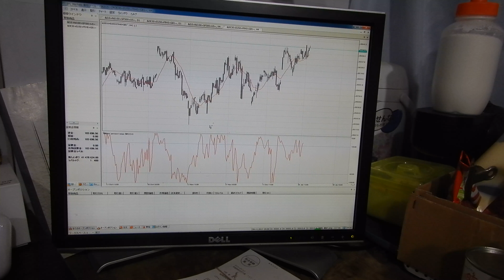世界１のバイナリーオプションスペシャリストの半間巌先生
２０１６年にzulutradeで日本１位から世界１位になって日に何回でも１億円預かり１億円投資をしていました、人間が強制で押さえなければ無限に稼げる用になった断トツ優れたバイナリーオプションのスペシャリスト者となりました。（ＦＸでも同じ）
半間家の本家貴族生まれの王です。東京都渋谷区十字病院で１９５８年１０月１７日生まれ。新潟県西蒲原郡弥彦競輪場の創業者です。ＪＢＣＣグループの最高創設者です。高校までの年齢で和光大学文学部の勉強を終えてそれから神奈川工科大学電気科を卒業。家でも東大は３人卒業しています。資本金１３８億円のＳＯＴＥＣ社の最高創設者で今はオンキョの合弁。パソコン発明者では世界１番です。２０代はパナソニック、セコムの入社勤務もしていた。爺さんは二人とも閣僚していました。

2017年12月29日 先月のダウンロード数:126423
◆現在公開/収録を許可されているソフト◆
(Y) 迷路作成ツールソフト(インストール用)  2452706
ダウンロード数  1225

(Y) マウス操作オートパイロット(インストール用)  2452755
ダウンロード数  6392

(Y) 暗号圧縮  1.00
ダウンロード数  2083

(Y) 複数JPG画像をHTMLファイルに結成ツール  1.00
ダウンロード数  2732

(Y) ファイル比較  1.10
ダウンロード数  7247

(Y) パケ節約メールチェック  1.00
ダウンロード数  959

(Y) 暗号化ファイル  1.00
ダウンロード数  2161

(Y) グラフィック迷路作成ツール  1.00
ダウンロード数  3194

(Y) ファイル分割結合(英語版 File division uniting)  1.00
ダウンロード数  4712

(Y) 迷路作成ツールソフト  2452706
ダウンロード数  2487

(Y) コンピューター対戦将棋インジケータ  1.00
ダウンロード数  20995

(Y) マウス操作オートパイロット  2452755
ダウンロード数  38773

(Y) 将棋の指す手  1.00
ダウンロード数  4653

(Y) ファイル分割結合  1.10
ダウンロード数  6529

(Y) ファイル暗号プット  1.00
ダウンロード数  4143

(Y) ホームページ項目作成  1.0
ダウンロード数  1411

(Y) ショートカット作成  1.00
ダウンロード数  4141

(Y) 為替マーチンゲール法  1.00
ダウンロード数  1830

(Y) パソコン動作を監視する  1.00
ダウンロード数  359

(Y) 設定だけでFXの自動売買(EA)  1.00
ダウンロード数  10397

(このリストは2017/12/28に作成しています）
(株)ベクター ソフトウェア部